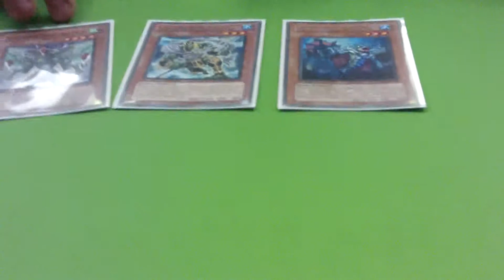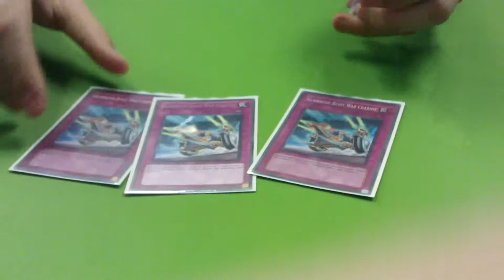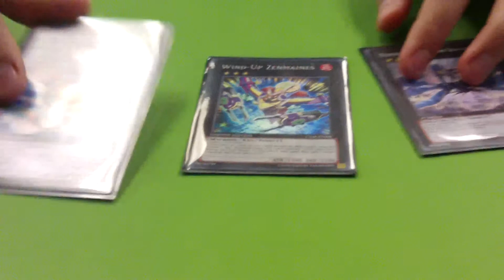Gladiator Beast Deck Profile (March 2013)